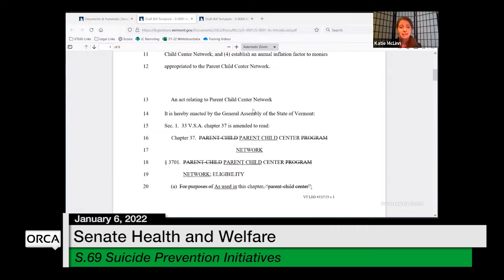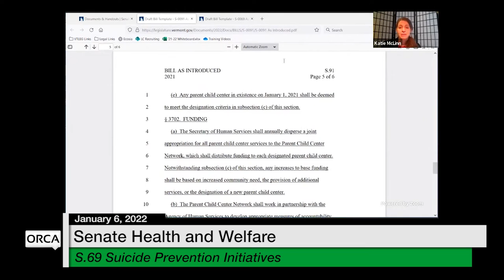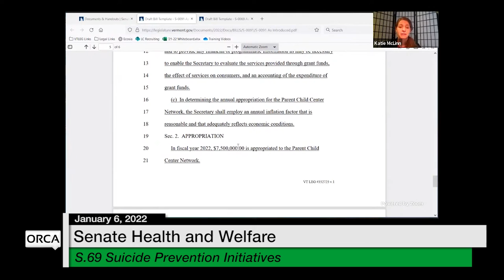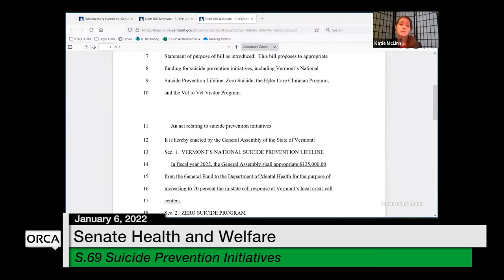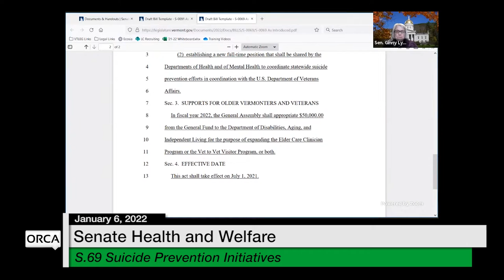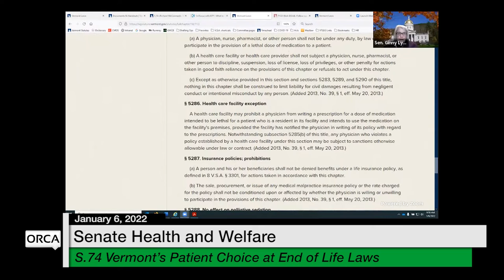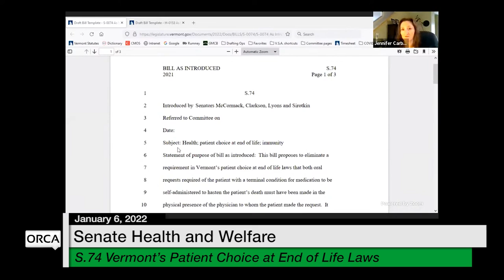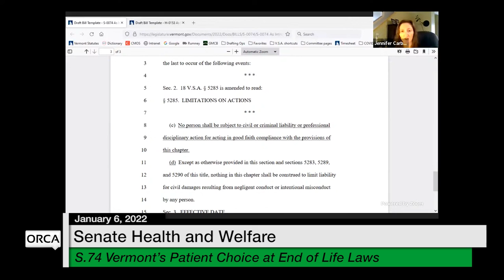Vermont State House - S.91, S.69, and S.74 1/6/2022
S.91 Parent Child Center Network, S.69 Suicide Prevention Initiatives, and S.74 Modifications to Vermont’s Patient Choice at End of Life Laws 1/6/2022